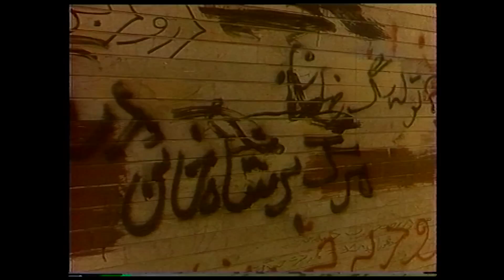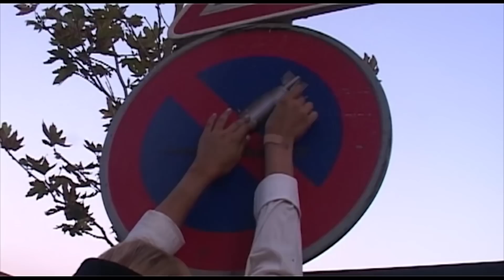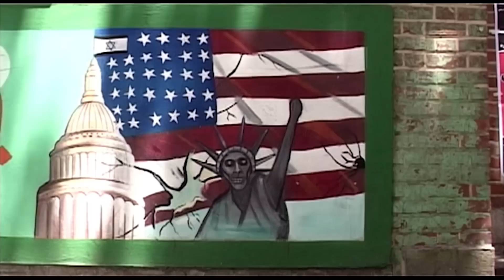Mutiny Of Colours (Trailer)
"PEACE, A MESSAGE FROM IRAN"
_A Documentary About Iranian Street Artists_
A Film by Zeinab Tabrizy & Paliz Khoshdel
Producer : Paliz Khoshdel
We Will Be launching a Kickstarter Campaign For Our Documentary on June 28th 2015.